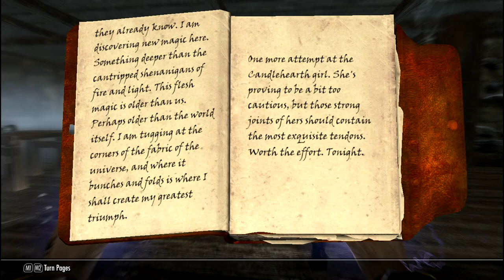Elder Scrolls V: Skyrim Gameplay Walkthrough Part 193 - Intro Windhelm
Elder Scrolls V: Skyrim Walkthrough

Skyrim, also known as the Old Kingdom or the Fatherland is the home of the Nords and the setting for The Elder Scrolls V: Skyrim.
During the Merethic Era, Atmorans called the land Mereth, in recognition of the vast number of Mer that lived there. It was the first region of Tamriel to be settled by humans, who migrated there from the land of Atmora in the far north, across the Sea of Ghosts. According to legend, Ysgramor landed first at Hsaarik Head, at the extreme northern tip of Skyrim's Broken Cape. It is said that he and his companions were fleeing the civil war in Atmora, which at that time had a sizable population.